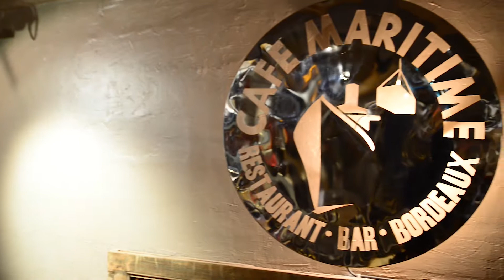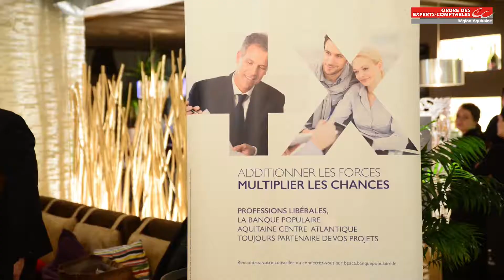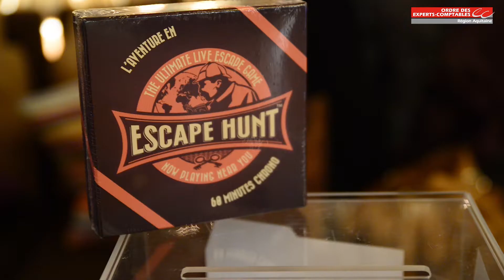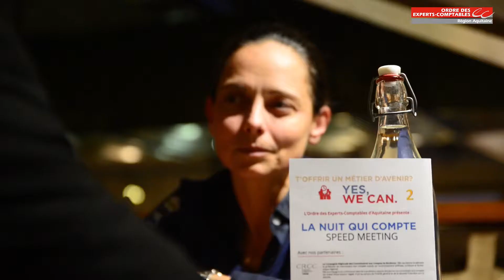La Nuit qui Compte 2017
Fort du succès des éditions précédentes, le Conseil Régional de l’Ordre des experts-comptables d’Aquitaine a organisé "LA NUIT QUI COMPTE - SPEED DATING" Au café maritime à Bordeaux, le 23 novembre 2017.
Cette grande soirée est réservée aux étudiants des écoles d’enseignement supérieur proposant des formations dans les filières comptabilité, gestion, audit et finance en Aquitaine.

Sur le principe d’un "speed dating", les étudiants disposent d’un court échange personnalisé avec un expert-comptable, commissaire aux comptes ou directeur administratif et financier. Ils ont pu prolonger cet échange autour d’un cocktail dinatoire et d’une soirée dansante avec  les professionnels et nos partenaires.